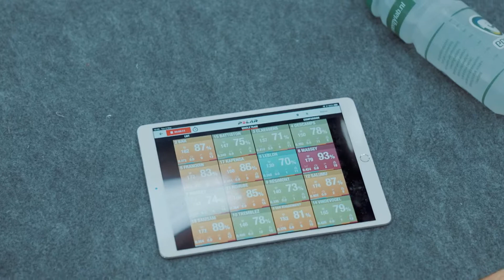De topsportschool van Basketbal Vlaanderen: toptrainer jongens Olivier Foucart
In deze meerdelige reeks over de topsportschool van Basketbal Vlaanderen, laten we een aantal verschillende invalshoeken zien over de school: de opleiding, de voordelen van het traject, de infrastructuur etc.

In het derde deel geven we het woord aan Olivier Foucart, toptrainer bij de jongens aan de topsportschool in Wilrijk, maar ook assistent-coach van de Belgian Lions onder Dario Gjergja.